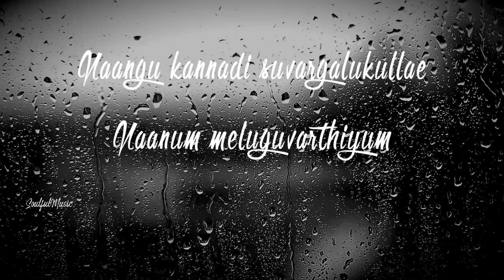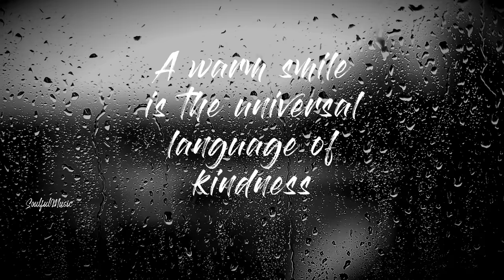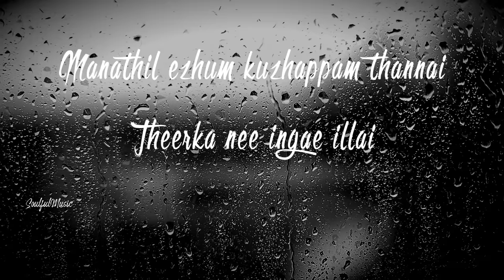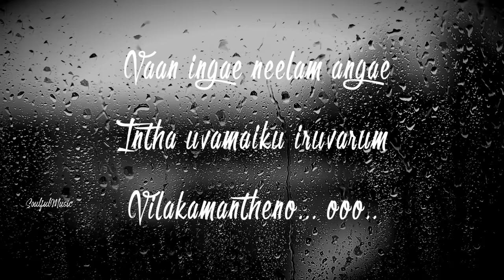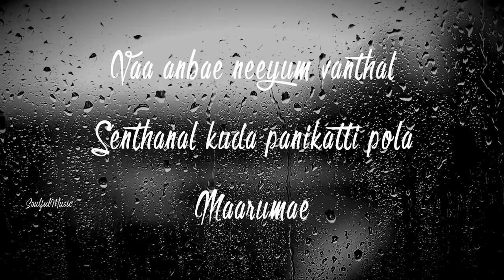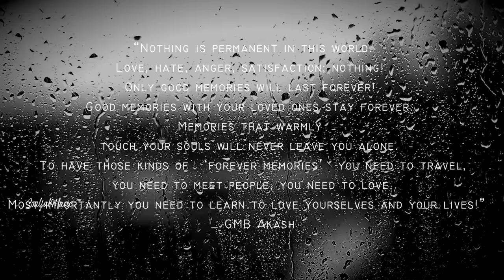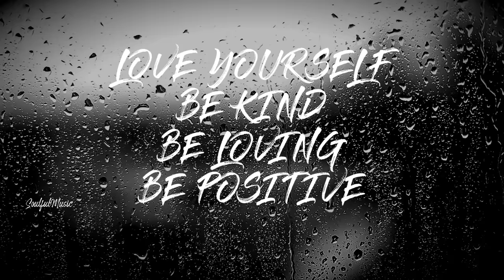New York Nagaram Full Song Lyrics || Sillunu Oru Kadhal || Whatsapp Love Status || Tamil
Sillunu Oru Kadhal Tamil movie, New York Nagaram lyrical video song featuring Suriya, Jyothika and Bhumika on Star Music India. Music by AR Rahman, directed by N. Krishna and produced by K. E. Gnanavel Raja.

Sillunu Oru Kadhal Tamil movie also stars Sukanya, Vadivelu, Santhanam and Thambi Ramaiah among others.

Song : New York Nagaram
Singers : Shreya Ghoshal, Naresh Iyer